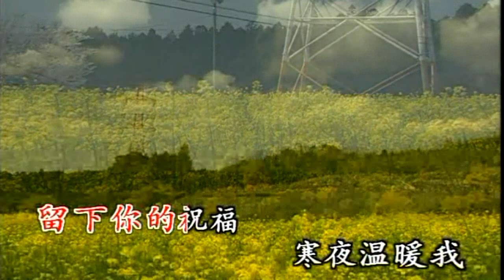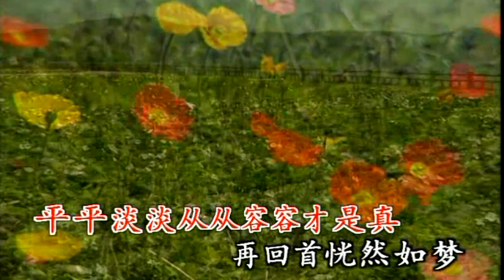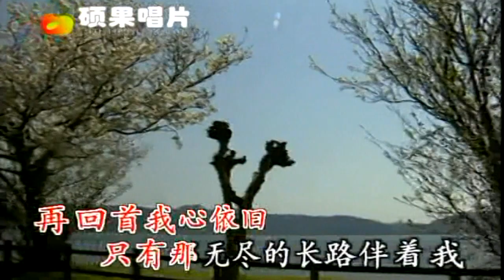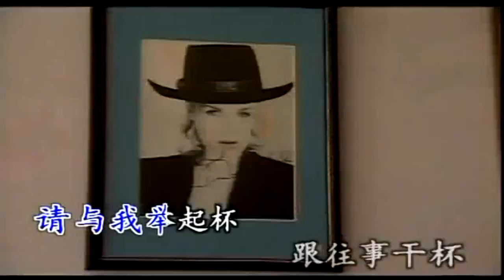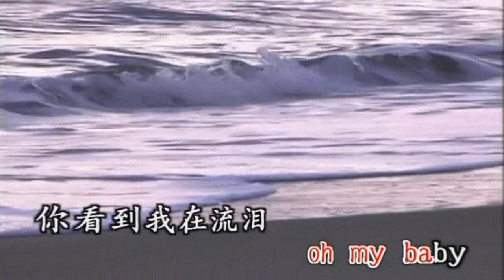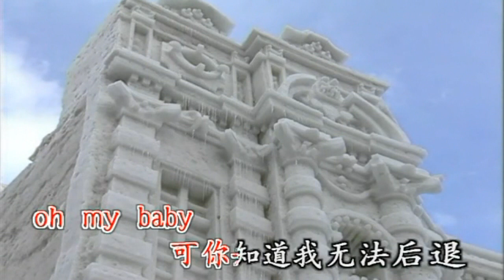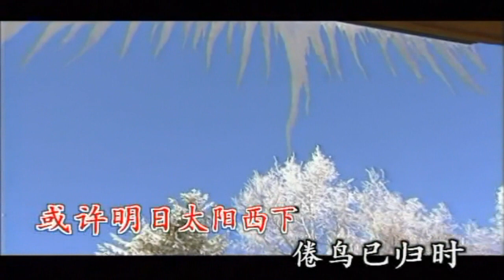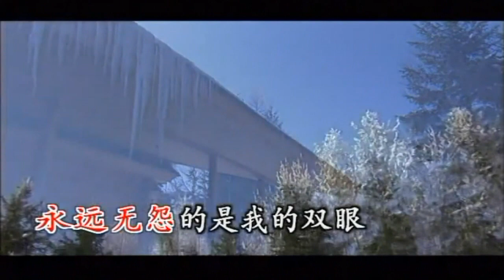Karaoke國語經典之碩果原聲原唱歌曲3 (有人聲及歌詞字幕) Karaoke pops in Mandarin with lyrics- various artists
1. 我可以抱你嗎 2. 至少還有你 3. 愛如潮水 4. 味道 5. 一言難盡 6. 你是我的唯一 7. 相思河畔